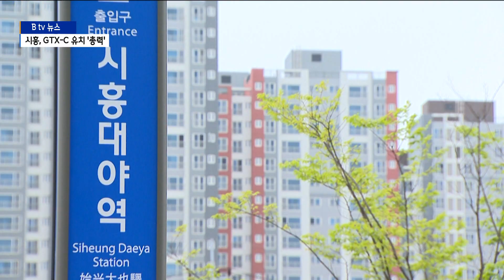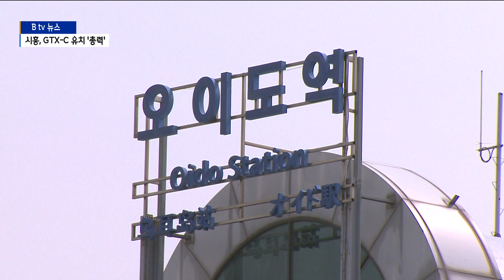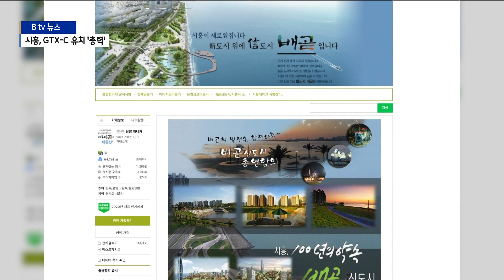[시흥]시흥시 GTX-C 노선 연장 추진..."서울까지 30분"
제2경인선과 신구로선의 교통 수혜를 받게 되는 시흥시가
GTX-C 노선도 추진하고 있습니다.

오이도역 연장을 추진하고 있는 건데요.

만약 유치에 성공하면 오이도에서 서울까지 30분에 갈 수

보도에 김성원 기자입니다.

제4차 국가철도망 구축계획이 발표된 가운데 시흥시는 수도권
최대의 수혜를 받게 됐습니다.

시흥 북부에서 서울 양천구로 향하는 신구로선과 인천에서 시흥을 지나
광명까지 이어지는 제2경인선이 반영됐기 때문입니다.

시흥시는 여기서 더 나아가 GTX-C 노선 연장도 추진하고
있습니다.

GTX-C 노선은 경기북부에서 서울을 관통해 경기남부로
이어지는 ‘수도권 광역급행철도’입니다.

시흥시는 GTX-C 노선을 금정역에서 끌어와 오이도역까지
연결하는 방안을 고심하고 있습니다.

현재 오이도역에서 출발해 서울까지 가려면 1시간 30분이
소요되는 상황.

만약 GTX-C가 유치될 경우 시간은 3분의 1로 단축돼
30분에서 35분이면 서울에 도착할 수 있습니다.

[정현서/시흥시 정왕동]
“서울로 다닐 때는 환승해야 하는 문제가 있었는데 GTX-C가 생겨서
빨리빨리 다닐 수 있는 편의성이 생겼으면 좋겠습니다.”

오이도역을 이용하는 시민은 하루 평균 7천여 명.

시흥시는 자체 타당성 용역을 실시한 결과 사업성이
충분하다는 결과가 나왔다고 밝혔습니다.

금정에서 오이도역을 오가는 차량들의 배차시간을 조정하면
기존 노선에 하루 30대의 차량을 더 수용할 수 있다는 설명입니다.

[이창민/시흥시 철도과장]
“저희 자체 평가 중간 결과로는 B/C가 1.3이 넘는 것으로 나와 있습니다.
그래서 경제성을 충분히 확보할 것으로
판단하고 있습니다. 민간사업자가 저희 시에 노선을 제안하고
그 제안된 노선이 충분히 사업성을 가질 수 있도록 시에서
모든 역량을 다해서 협상을 하고 그렇게 만들어 나갈 계획입니다.”

국토부는 이달 안에 민간사업자를 접수하고
8월 우선협상대상자를 선정할 전망입니다.

한편 시흥 배곧 신도시 주민들 사이에선 GTX-C 노선 오이도역 연장을 위한
민원인증 릴레이도 벌어지고 있습니다.

촬영/편집 - 김택영 기자